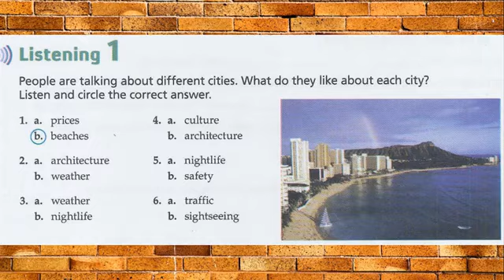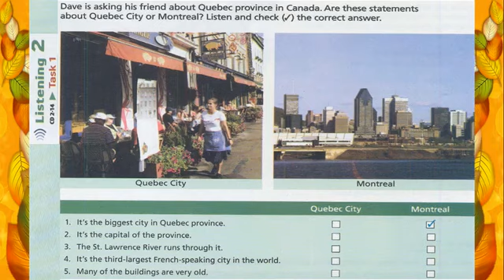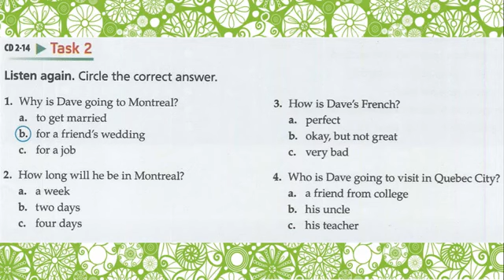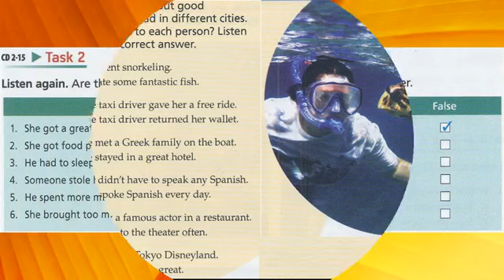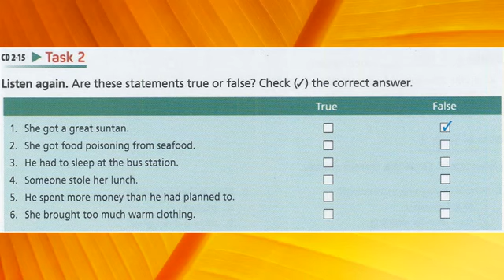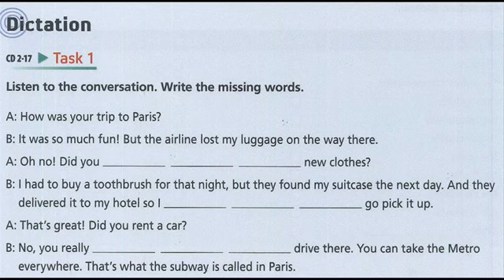Tactics for listening Unit 11 Cities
Expanding tactics for listening (Third edition). Unit 11 Cities on pages 42.
This video is uploaded for teaching students at Thipvaly College, academic year 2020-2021.